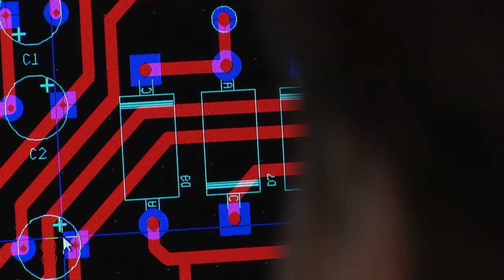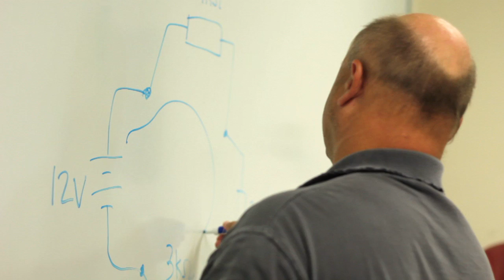Engineering Technology Degree Program at PSCC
In this video, students, instructors, and graduates discuss the Engineering Technology Degree Program at Pellissippi State Community College.

Produced by the Marketing and Communications office at Pellissippi State Community College.